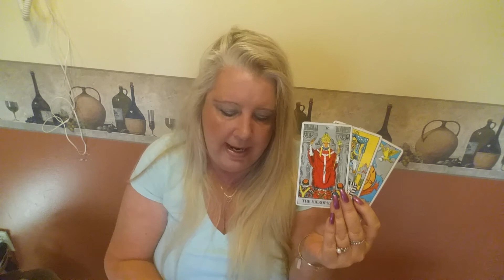AQUARIUS Psychic Tarot Reading for the week of April 17, 2017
A general reading for Aquarius for the week of April 17, 2017.  For personal psychic readings please contact Jackie directly on her